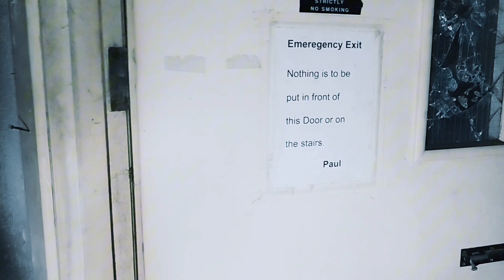GHOST HUNTING IN AN ABANDONED HOUSE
Hi I'm Joee, today is a new video.
Hello, the video is in English with dubbing, you can play automatic subtitles.